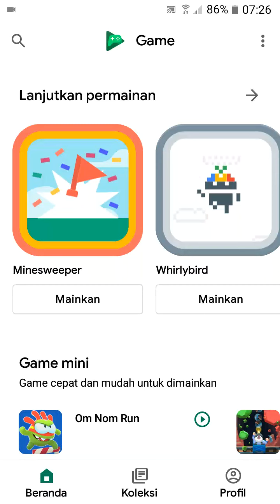Cara Mainnya...? | Minesweeper: Medium | Google Play Game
Katanya dulu tidak sedikit teman-teman yang masih bingung cara mainnya, kalau sekarang...? | Minesweeper: Medium | Google Play Game